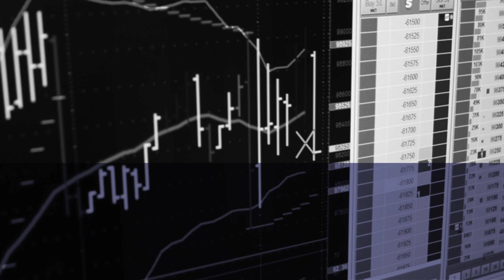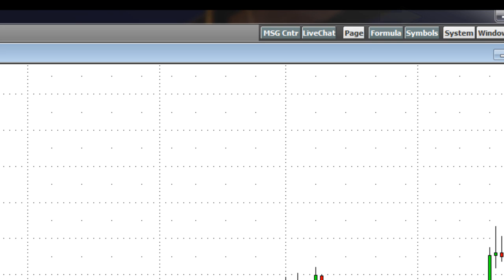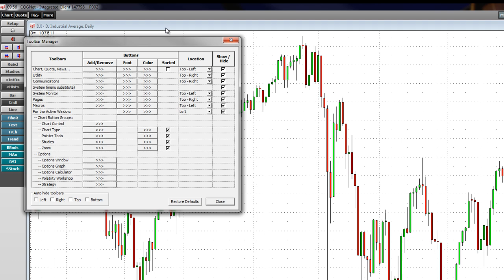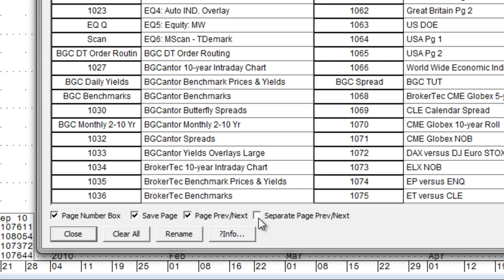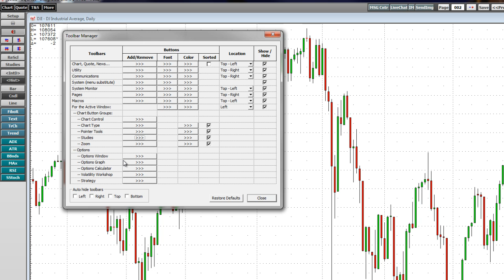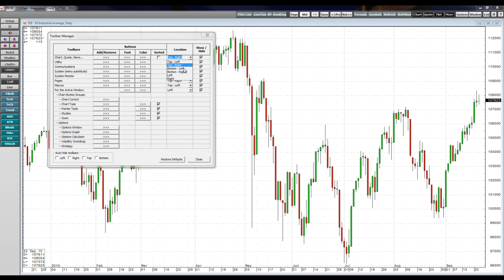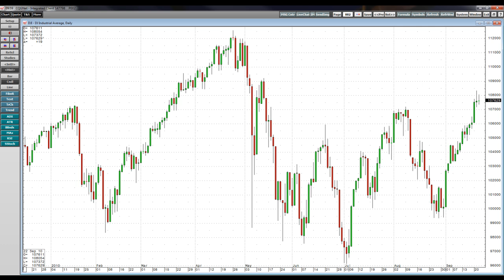Toolbar Overview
Learn how to manage and customize your toolbars in CQG IC. This video covers toolbar locations, functionality, and how to use the toolbars.